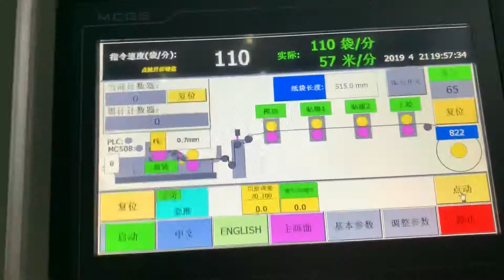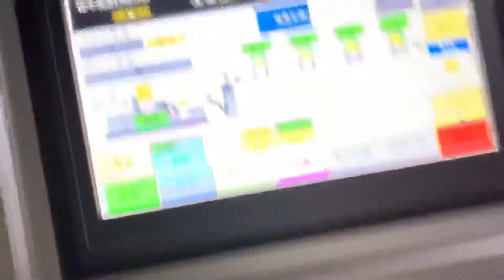square block bottom paper bag making machine by hazel hongying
square bottom
paper cutting length 270-510mm ,paper gsm 60-160g,Bottom size 60-160mm
it can has the function of d cut handle and pp window device.